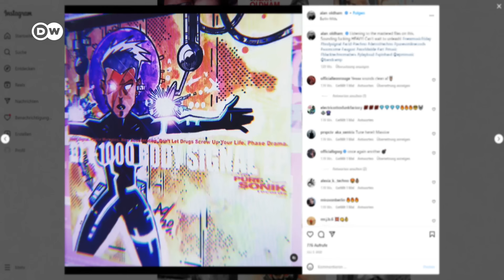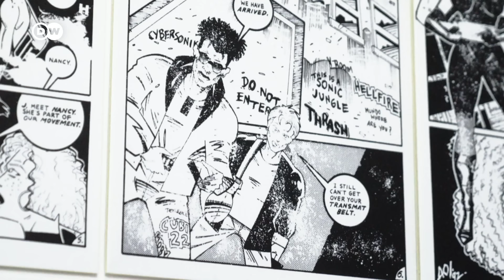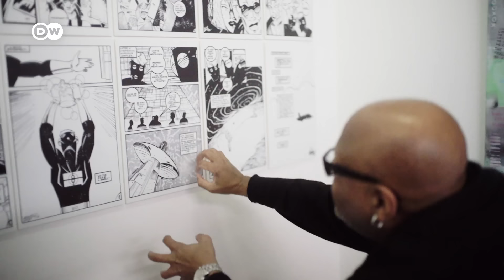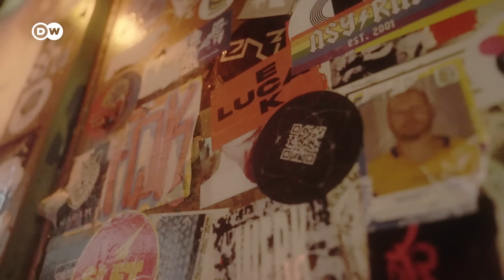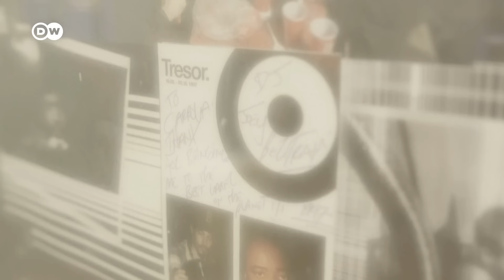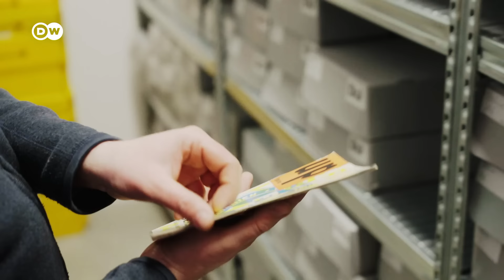How Techno was born: From Detroit to Berlin and back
As Berlin gears up for the Love Parade successor, Rave The Planet this weekend, we take a look at the beginnings of techno. Techno is the unofficial soundtrack of Berlin, intertwining with its vibrant and relentless party culture, but where did it all start? The real backstory of techno begins early 1980s in Detroit, a city struggling with industrial decline and social challenges. In this episode of Arts Unveiled, we take a look back at the birth of techno as a response to these hardships, as visionary artists like Juan Atkins, Derrick May, and Kevin Saunderson fuse funk, electro, and synth-pop with futuristic visions from science fiction.

The influence of European electronic music, particularly the iconic Kraftwerk, on the Detroit pioneers, who crafted a unique sound would revolutionize the music scene.  Black and queer communities played a pivotal role in the genesis of techno, with their contributions building the genre and culture as we know it.

We will take you to Berlin, where techno found its second home after the fall of the Wall in 1989 and to the electrifying atmosphere of dark basement clubs and run-down buildings where the hard and fast beats of techno first captivated audiences. From the Love Parade, a legendary music festival that took techno to the streets, drawing millions of ravers from around the world, to the legendary clubs of Berlin, such as Tresor and Berghain, where techno thrives with no curfew.

Join us as we unearth forgotten history and hear from techno legends, including interviews with DJs from Detroit and Berlin and learn how every genre of music has its roots in something different and embrace the story behind techno's rise to global dominance.

Get ready to dive into the captivating origins of techno and its incredible journey to become a socially acceptable genre, even finding its place in esteemed concert halls like the Berlin Philharmonic. Don't miss this immersive exploration of the genre that changed the world.

00:00 Introduction
01:41 How Techno Came to Berlin
04:17 Detroit: Birthplace of Techno
08:23 From Underground to Mainstream
13:19 What Exactly is Techno?
17:06 From Clubs to Concert Halls